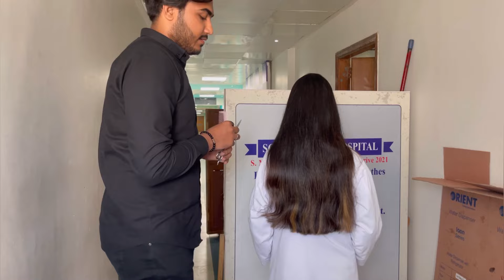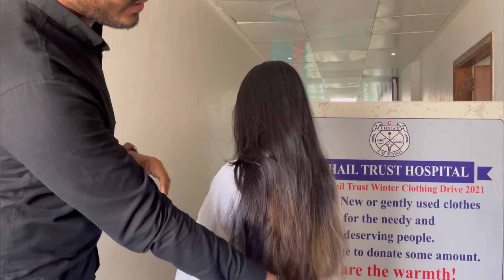University life in karachi || sinior juniors conflict 😂😱|| uni vlog|| MJ LIFESTYLE❤️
Thank you so much for watching this video like comment share and subscribe to my YouTube channel and I’ll catch you guys on another video with an amazing topic till then stay Happy stay blessed I love you guys ￼

Instagram acc